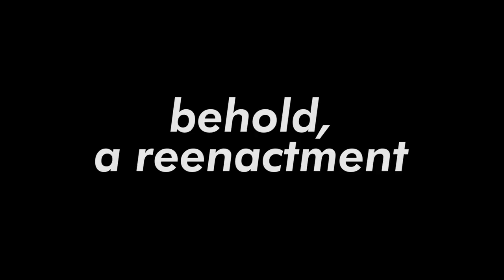Reading fanfics about me ft. Julie (GETS STEAMY!!!!)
Part 2 of reading fanfics about me!